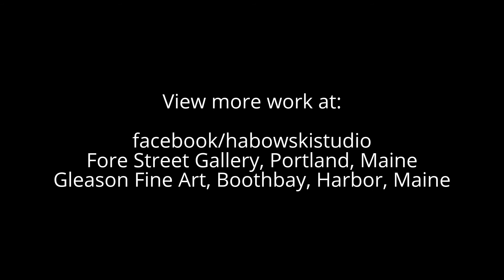TRAINS AND TRUCKS, oil paintings by Bruce Habowski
This is a sample of subjects that I paint. All of these were painted in the studio from photo reference.